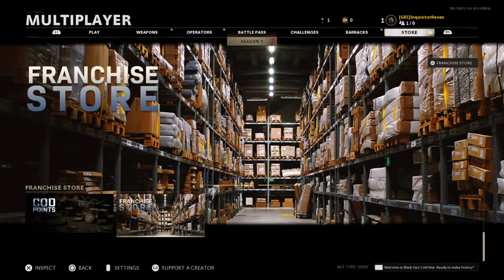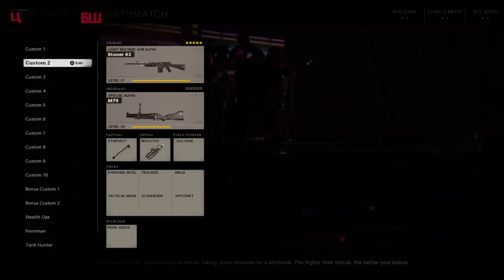Call of Duty®: Black Ops Cold War_20201216002226